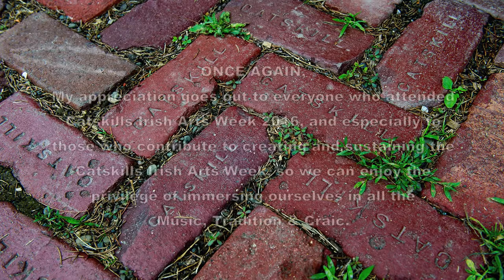Rollick Session:Laughing Waters/Jimmy McGettrick's: Catskills Irish 2016#131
Laughing Waters / Jimmy McGettrick's.   Live at The Blackthorne Resort, about 5:15 am, early morning Saturday.  Catskills Irish Arts Week 2016 #131.  Musicians: Laura Feddersen, Caroline O'Shea, Aaron Olwell, Sean Earnest, Adam Cole-Mullen, Sean & Mikey McComiskey, Brendan Callahan, Aidan DiSalvo, Steve Schreiber, Ann Dillon & more friends.  Fancy footstep by Jaclyn O'Riley.  Thanks to Irish Trad music genius Don Meade for tune titles.    Yes, there is some visual grain due to capturing in available light at about 51,000 ISO.  HD: better on smart TVs.